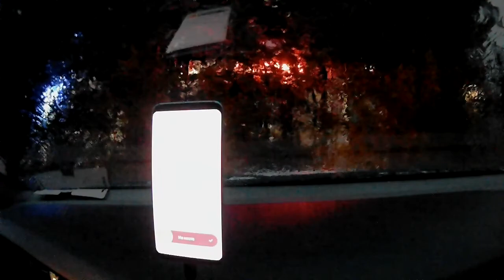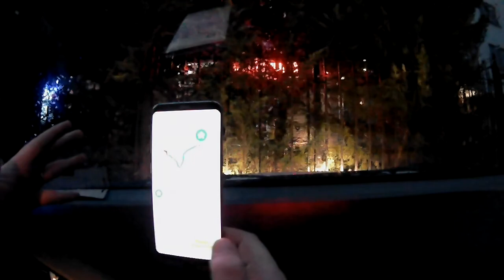Яндекс Такси В Сочи Работа В Такси В Сочи Yandex Taxi In Sochi Job In Taxi In Sochi //DenTaxi